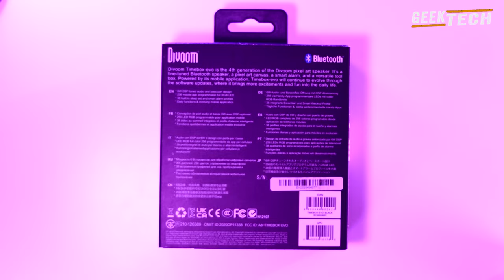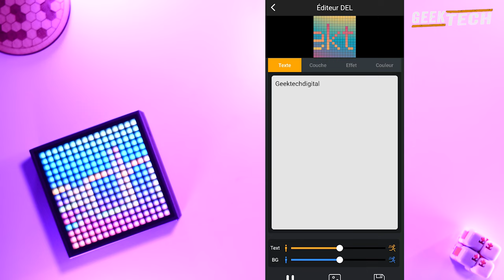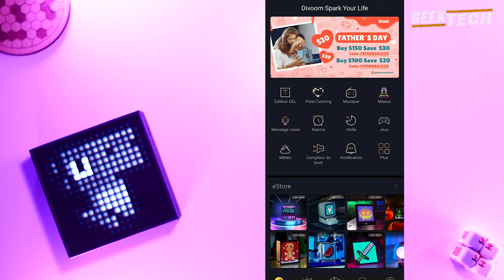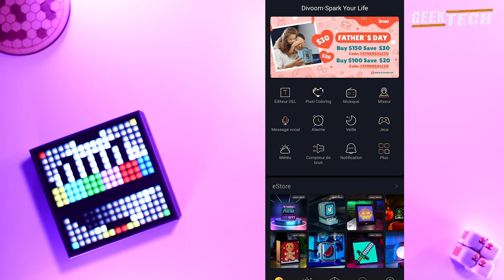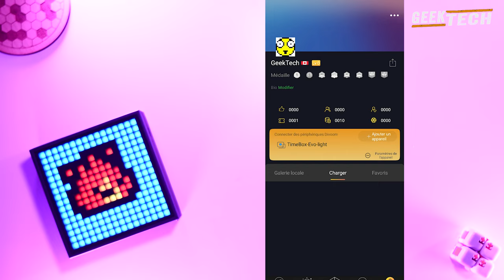Divoom TimeBox Evo Retro Pixel Art Bluetooth Speaker Unboxing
Bonjour tout le monde, aujourd'hui je vais déballer des gadgets sympa de Divoom. Je vais déballer deux nouveaux haut-parleurs. Ce sont des enceintes Ditoo et Timebox et elles sont extrêmement kawaii. Cependant, Divoom m'a envoyé les enceintes Bluetooth gratuitement. Je tiens à dire merci beaucoup pour m'avoir envoyé ces mignons haut-parleurs  @Divoominternational  .

De plus, j'espère que vous appréciez cette vidéo. Faites-moi savoir dans le commentaire ci-dessous lequel vous aimez le plus.